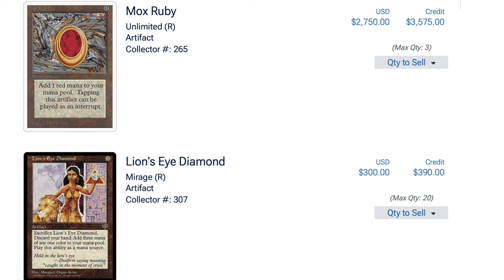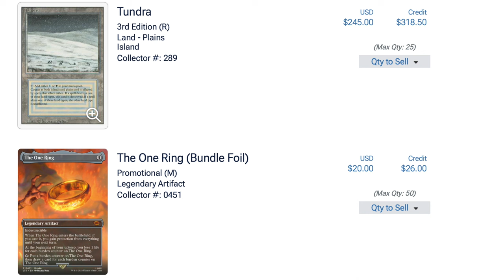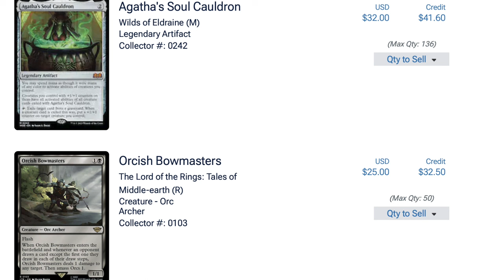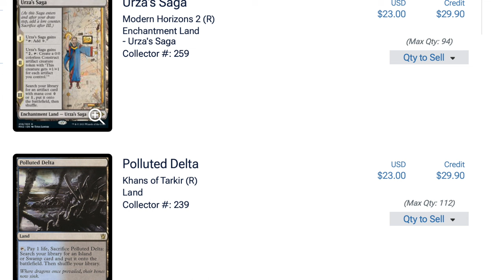Exposing Alpha Investment Poor Investment Advice for Magic the Gathering